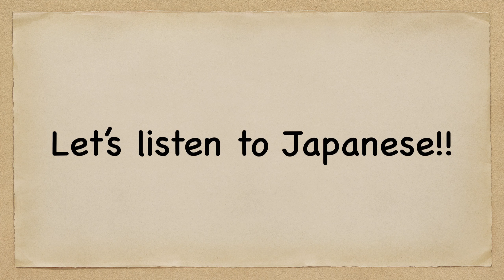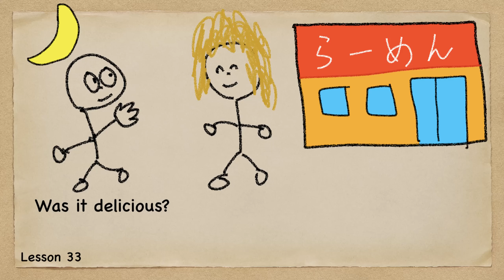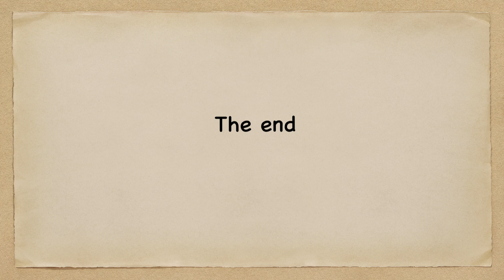45.【LISTEN to JAPANESE(for beginners)】 “Lesson1-37”